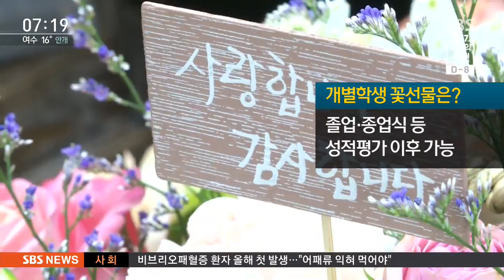'카네이션도 불법?' 달라진 스승의 날…화훼농가 울상 / SBS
이제 가정의 달 5월입니다. 어버이날에 스승의 날까지 있어서 1년 중에 가장 꽃을 많이 사게 되는 시기인데요, 올해는 좀 사정이 다릅니다.